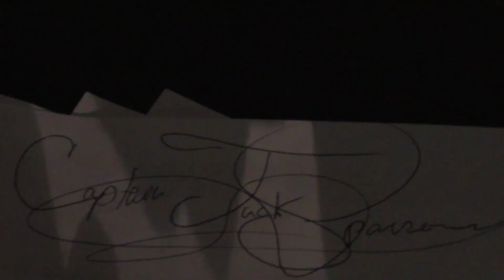Pirates of the Caribbean! Captain Jack Sparrow scared Shipless! Haunted House tour! (Impression)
Ahoy there crew an Happy Halloween! Join me as Captain Jack Sparrow as I go to a Haunted House! Lots of fun, lots of screams and lots of laughs, thats the Pirates Life Mates!

Amazon Store